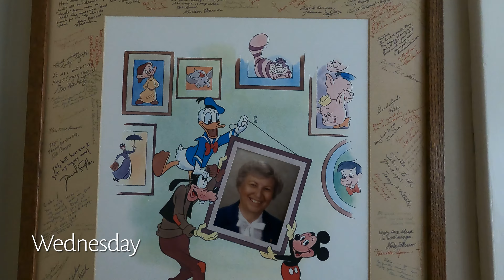CCB: Week of 8/5/24